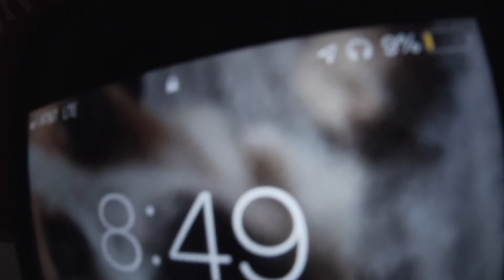What is the best Apple product?? Vlog #103